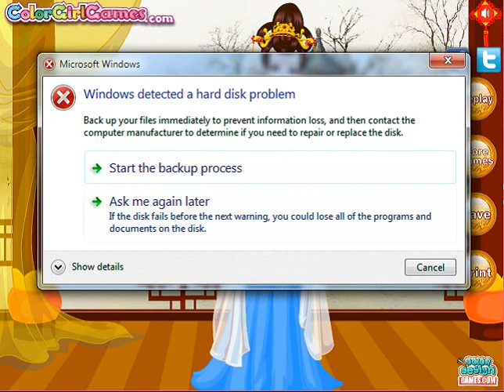Trò chơi trang điểm cho Công chúa Trung Quốc (Chinese Tang Princess)